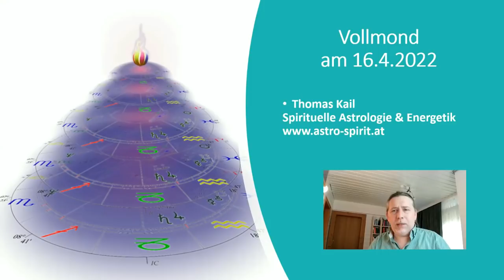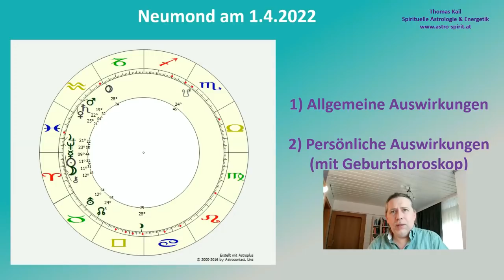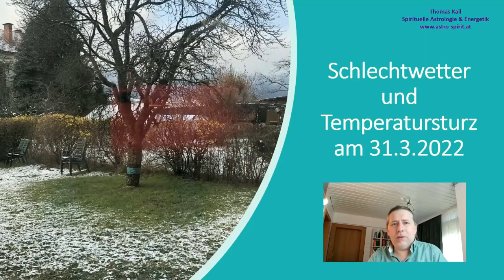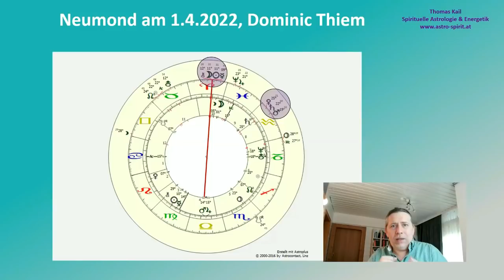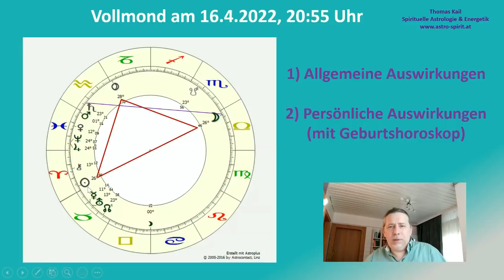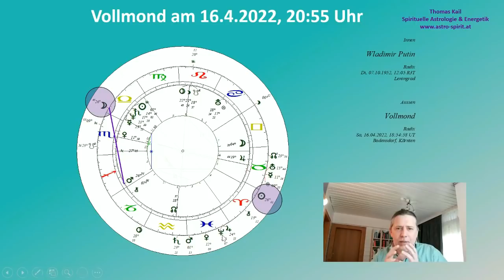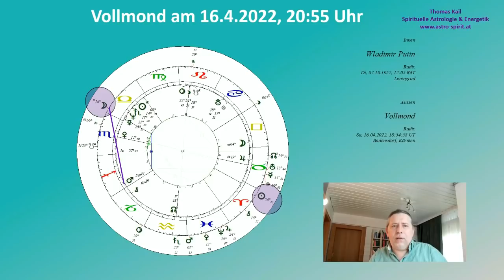Vollmond am 16_04_2022_allgemein und persönlich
Liebe Freunde der Astrologie!
Dieses Video beschäftigt sich mit den allgemeinen und persönlichen Auswirkungen des Vollmondes am 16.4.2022. LG Thomas